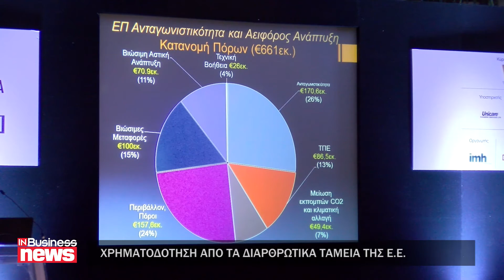Προγράμματα στήριξης για μικρομεσαίους από Ε.Ε.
Απαντήσεις στους μικρομεσαίους επιχειρηματίες που θέλουν να επωφεληθούν από ευρωπαϊκά προγράμματα και χρηματοδοτήσεις που υπάρχουν και πιθανόν να μην γνωρίζουν έδωσε το 2ο Συνέδριο Προγραμμάτων Χρηματοδότησης από τα διαρθρωτικά ταμεία της Ευρωπαϊκής Ένωσης που διοργάνωσε η ΙΜΗ.